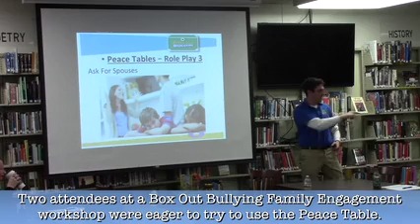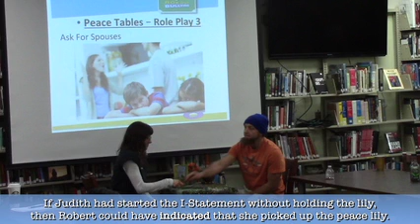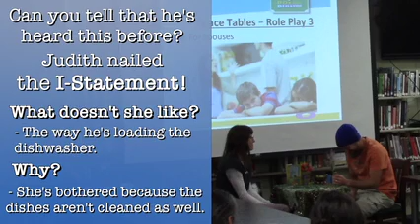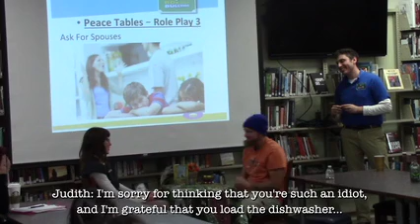The Peace Table w/ Box Out Bullying's Family Engagement Parent Workshop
Box Out Bullying brings interactive, theatrical, and age-appropriate services to schools and communities.
While on tour in Bar Harbor, Maine, our Founder Mr. Jeremy Rubenstein leads a seminar teaching parents how to use a peace table at home.
Watch how a couple works out and solves a real issue (putting the dishes away properly) using the tools of a Peace Table.